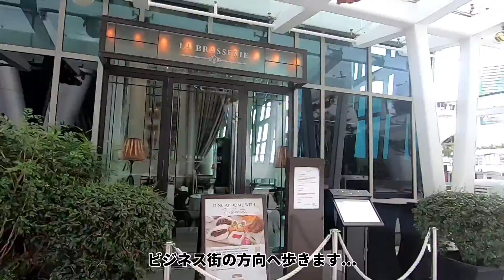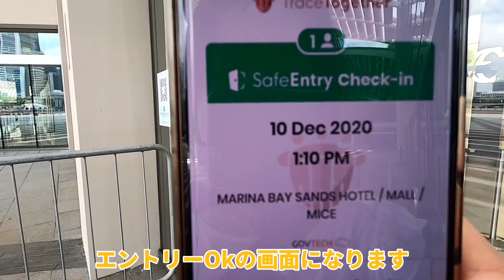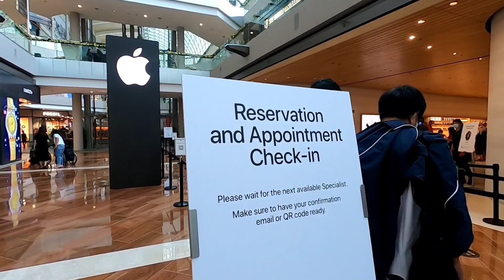‹シンガポール›2020年12月！マーライオン公園～マリーナベイサンズ付近の現状をお伝えします【最新映像】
この映像は2020年12月10日にシンガポールのマーライオン公園、マリーナベイサンズ付近にて撮影したものです。
シンガポール観光定番のマーライオン、マリーナベイサンズ、新しくできた水に浮かぶAppleストアの様子をご覧ください！

___シンガポールの現状シリーズはこちらから___
・ラオパサ（リニューアル後）の現状